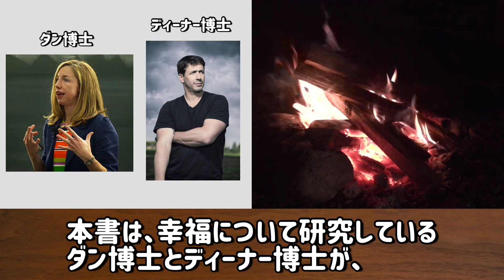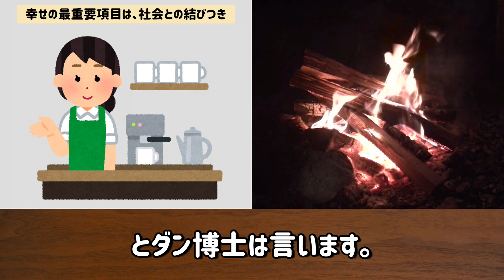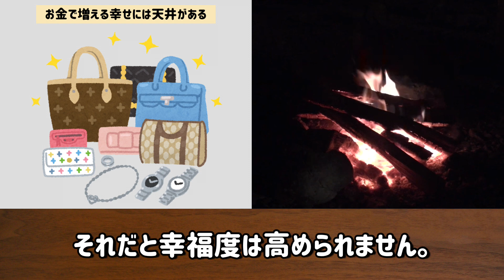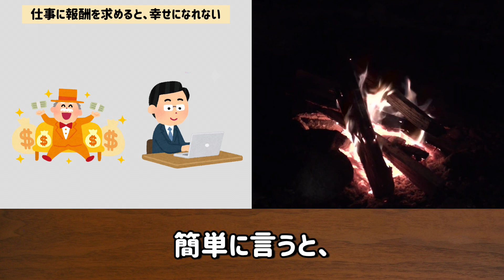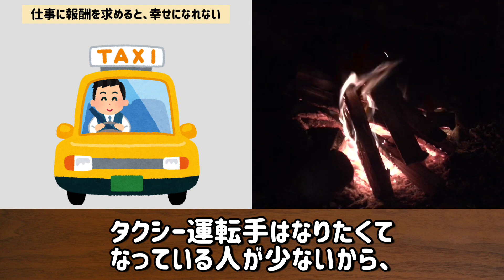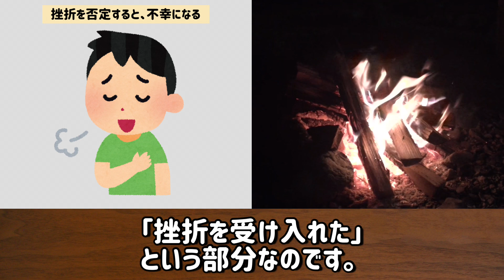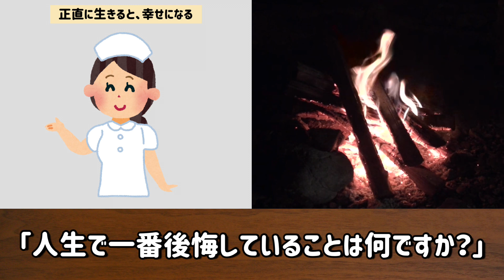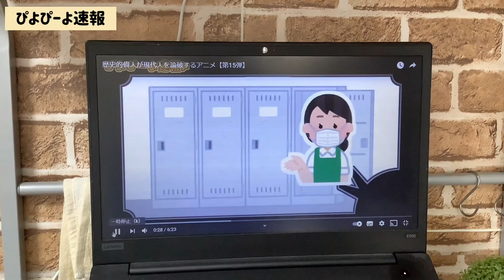【16分で解説】「幸せ」について知っておきたい５つのこと【幸せ・5つの鍵とは？】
銀の盾（登録者数10万人）をGETして、親と自分を安心させられるよう頑張ります。 本書は、幸福について研究しているダン博士とディーナー博士が、講義形式で幸せになるための考え方・方法を教えてくれる内容となっております。

●もくじ
幸せの最重要項目は、社会との結びつき 1:23
お金で増える幸せには天井がある 4:00
仕事に報酬を求めると、幸せになれない 6:58
挫折を否定すると、不幸になる 10:21
正直に生きると、幸せになる 13:30
まとめ 15:13
おまけ 16:04

●「幸せ」について知っておきたい５つのことを買いたい人はこちら

●本書は「kindle unlimited」で読みました【期間限定】

●この動画を文字で読みたい方はこちら

●おまけで流した動画

●TKのプロフィール
・生年月日：1992年11月
・経歴：法政大学・経済学部卒業
・趣味：読書、競馬、投資、漫画
・性格：メンタル超弱
・保有資格：FP3級、簿記2級、危険物取扱者乙4、TOEIC785点

紹介する本の内容をすべて明かさないように配慮しておりますが、動画のアップロードを取り下げてほしい場合は、ツイッターのDMにご連絡ください。